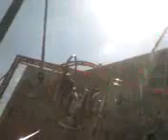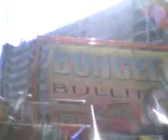katapult(A)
joey en cyrilla in de katapult helemaal top